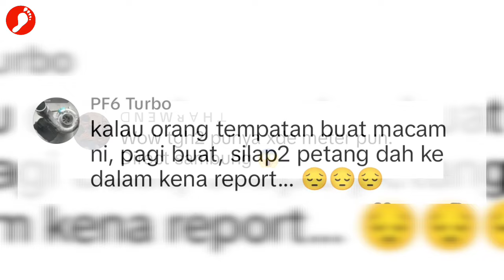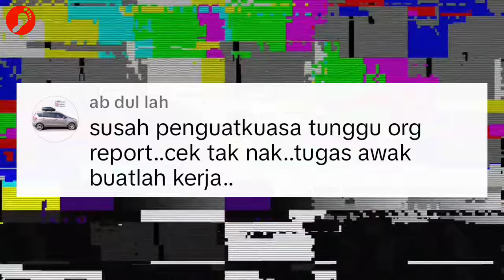Bangla Sesuka Hati Tukar Meter Air‼️Patutlah Senang Hidup Walaupun Ada Rm200 Je...